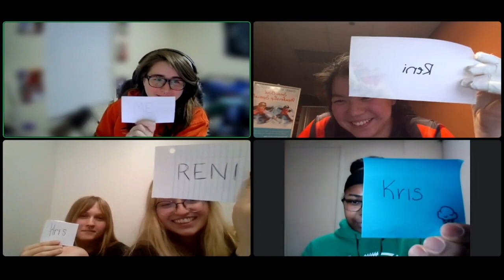The Dodgettes Podcast Episode 1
In this episode, Kris Haas (CSU Alumni) is joined by Reni Kaiser (BGSU), Vanessa Hudson (KSU), Kathryn Mays (CSU), and Sky Thornsberry (CSU) to discuss the women's involvement in the NCDA.